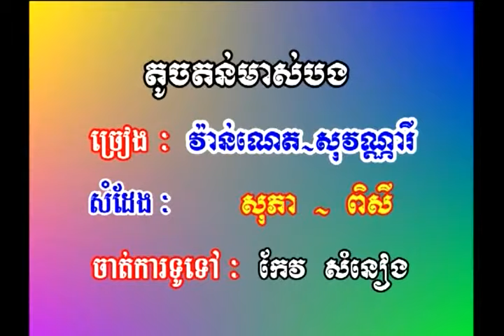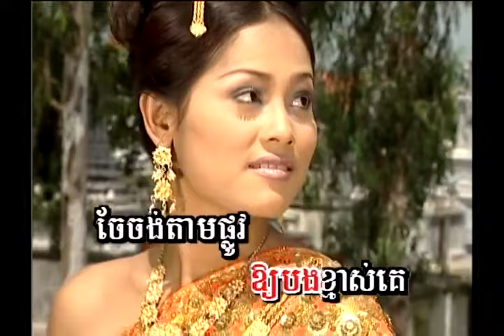តូចតន់មាសបង - ណូយ វ៉ាន់ណេត & ឈឹម សុវណ្ណារី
Khmer Star Pictures Touch Thon Meas Bong sung by Noy Vannath & Chim Sovannary.